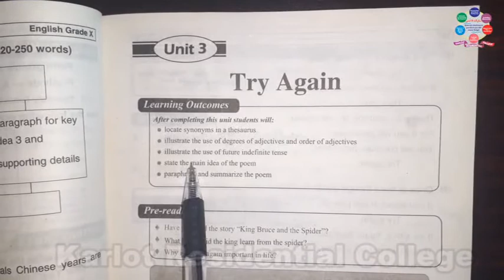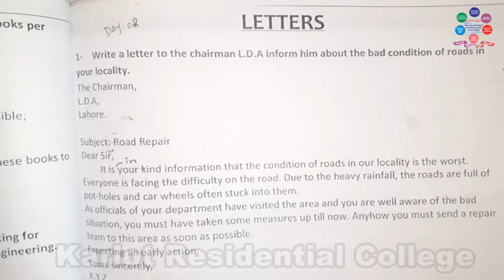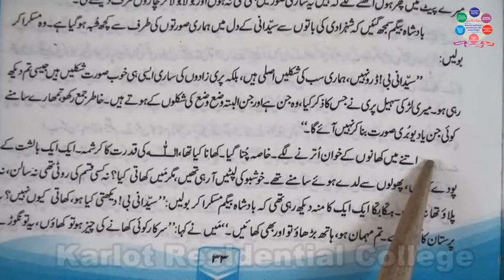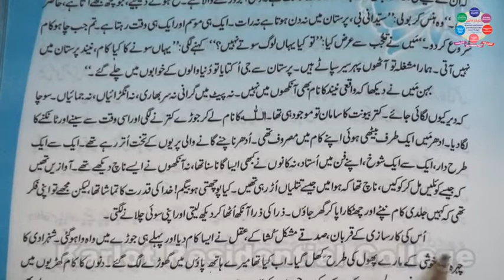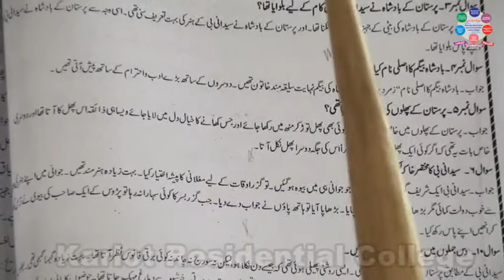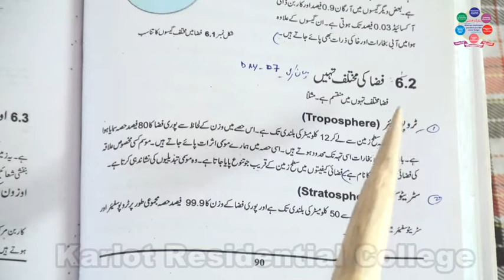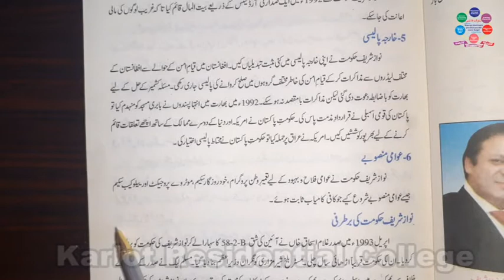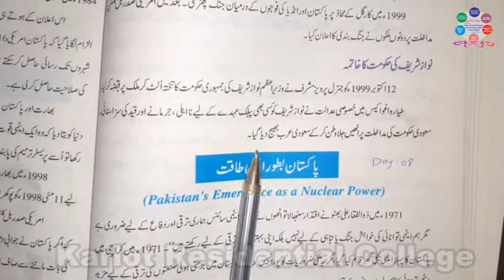Arts 10th Day 7